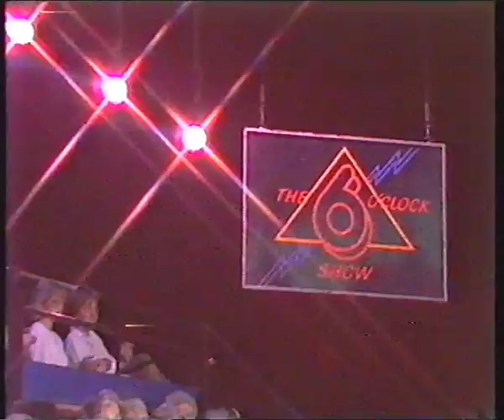Six O'Clock Show 1988 (LWT)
LWT's regional offering in 1988 was actually an entertainment show, running between 6:00 and 7:00 pm every Friday. Hosted by Michael Aspel, Danny Baker was the reporter. It contained LWT News with Pam Royle.